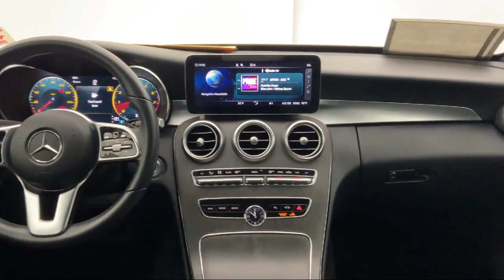2019 Mercedes-Benz C-Class C 300 Glendale Burbank Los Angeles Pasadena Beverly Hills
2019 Mercedes-Benz C-Class C 300 Stock Number: 222P436 Vin:55SWF8DB7KU307509.

CalStar Motors
700 S Brand Blvd